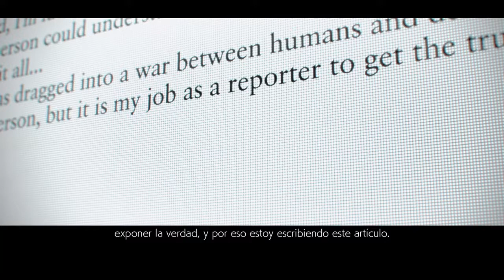Tekken 7 - Epílogo - La revelación